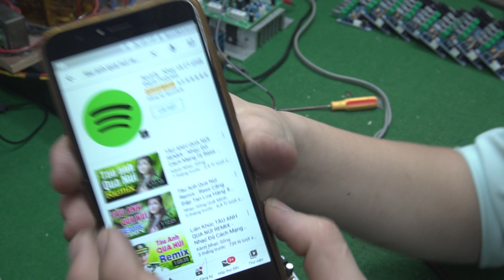Mạch micro karaoke 12V đôi V1 140k C71 - C80 Zalo 0355 774 789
Music : Tàu Anh Qua Núi Remix - Bass Căng Đập Tan Loa Hàng Xóm - Nhạc Đỏ Tiền Chiến ĐI VÀO LÒNG NGƯỜI
Made by : Nhạc Sống Quê Mình